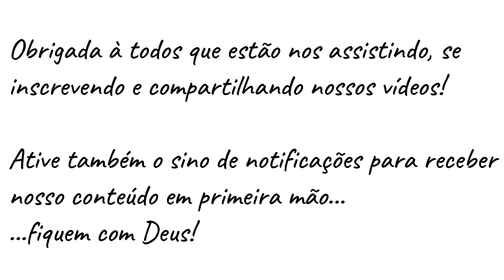SALGADINHOS QUE NÃO LEVA MASSA? dicamineiranacozinha Ep.02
Um jeito diferente, fácil e saboroso de fazer salgadinhos sem massa! Isso mesmo, não fazemos massa para os pastéis,maravilha e coxinha. Usamos apenas os recheios caseiros de frango, carne moída, muçarela e presunto e pão de forma.

🍽 Quer ver a sua receita no nosso canal? Entre em contato pelo direct do Instagram Dica Mineira e vamos conversar !!
Meu Instagram: @blogdicamineira